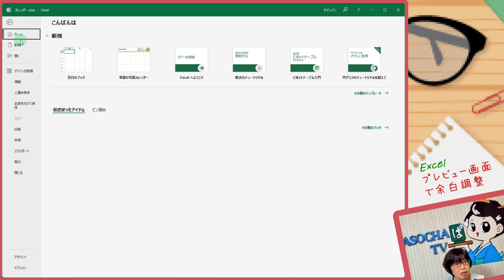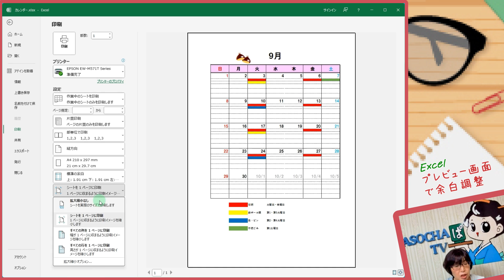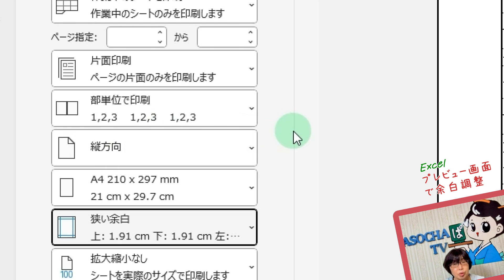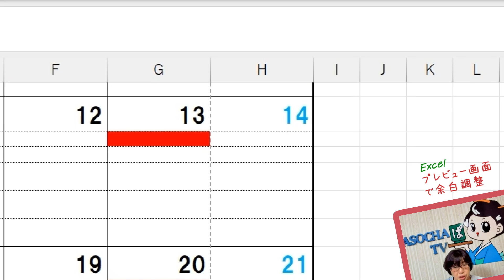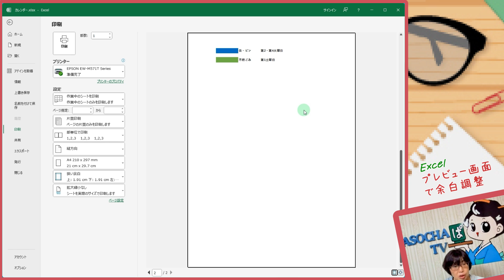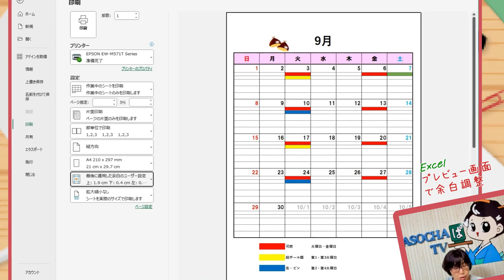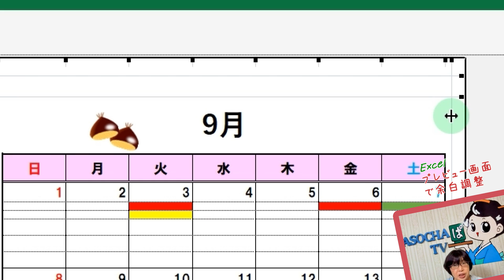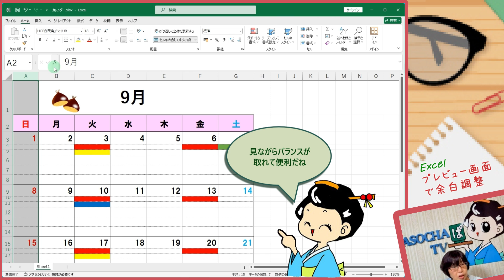【パソコン教室】プレビュー画面で余白調整（エクセル）～知っておくと便利な操作 One Point～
【知っておくと便利な操作】【エクセルお役立ち】

エクセルの余白をプレビュー画面で手動で設定する方法をご案内します。
（画面はエクセル2021です）

作成したデータを1ページに収めたいけれど少しはみ出てしまうとき。余白の設定画面で余白を入力してプレビュー画面で確認を何度かしてもよいのですが、あと少しだけでおさまりそうなとき、この操作方法を試してみていただければと思います。

※素材等、お世話になっているサイト様
いらすとや
photoAC
YouTuberのための素材屋さん
効果音ラボ
DOVA-SYNDROME
甘茶の音楽工房
BGMer
Canva